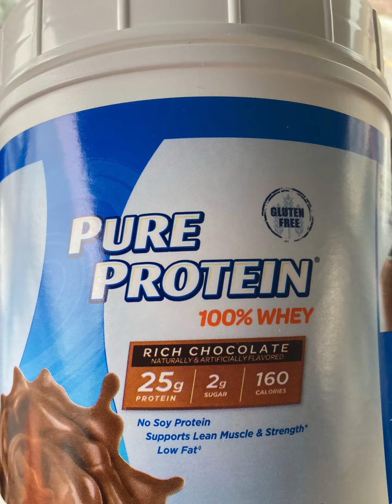Workout during deliveries 🚚 Monday